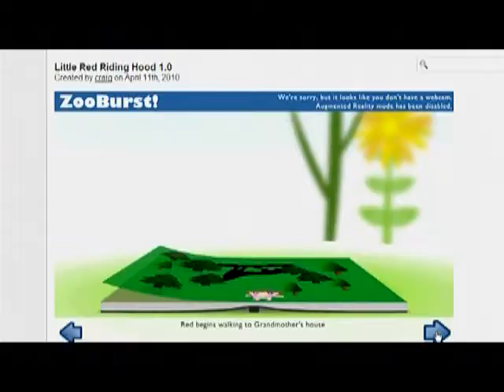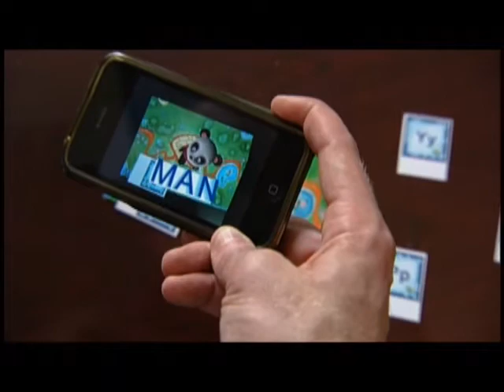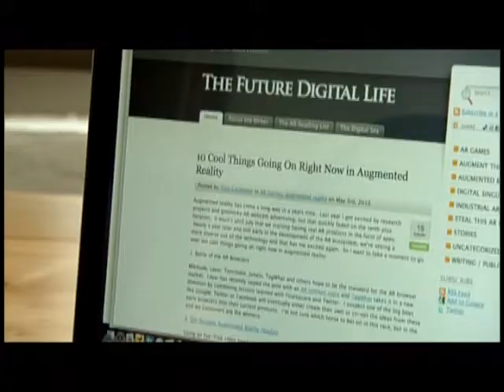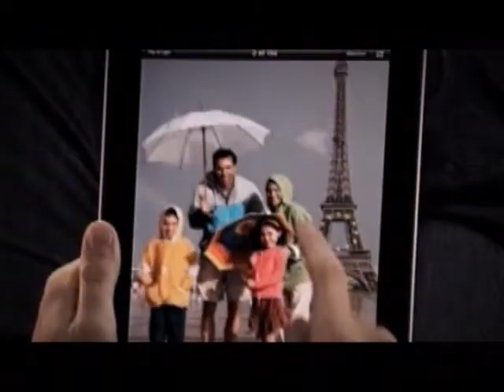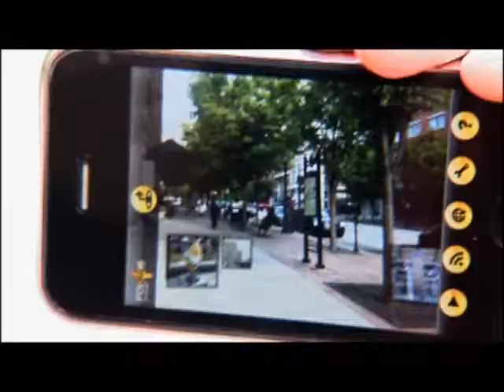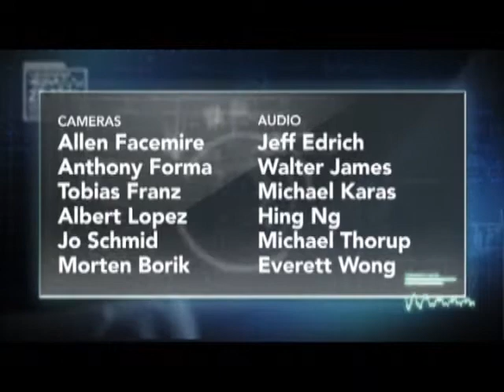Innovators, Episode 6, Part 4 of 4: Augmenting Reality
May 21 (Bloomberg) -- See how technology using computer-generated imagery in live video streams will enhance our everyday reality.  Watch Innovators on Bloomberg TV on Thursdays at 9 p.m. and 11 p.m. ET, on Bloomberg TV. DISH Network: 203 / AT&T U-verse: 222 / DIRECTV: 353 / Verizon FiOS: 104.